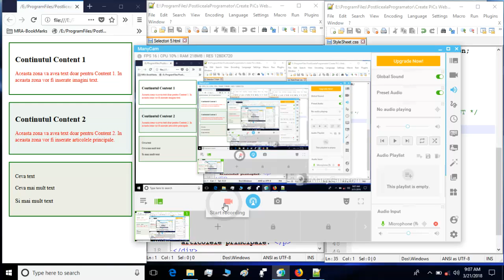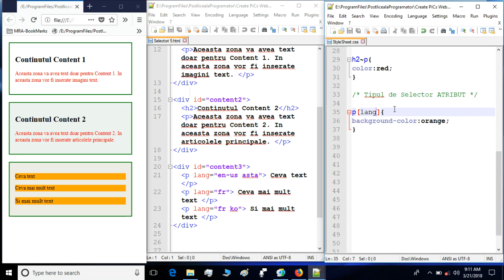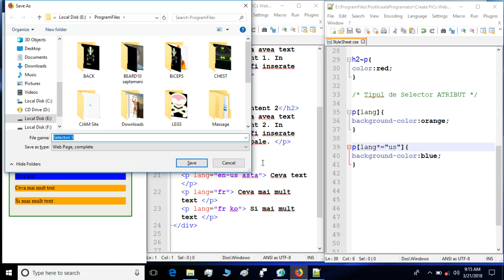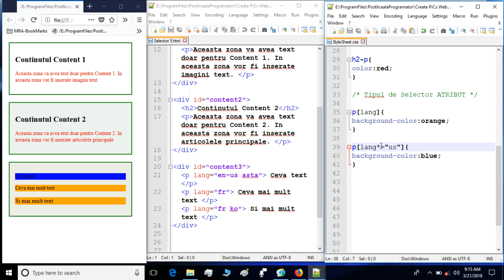Selectori PART 5- CSS Ro Lectia 58 Tutorial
Salut !  In aceasta lectie vom invata- despre Selectori PART 5:
1.Utilizarea Selectorului ATRIBUT:
- dupa tipul atributului
- dupa valoarea atributului
- dupa valoarea de inceput a atributului
- dupa valoarea de sfarsit a atributului
- dupa o valoare țintă.